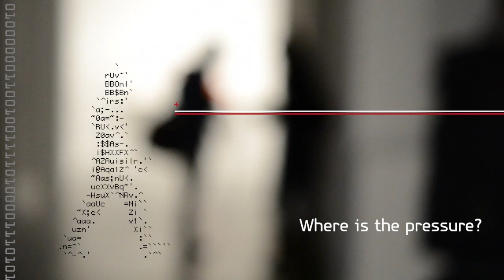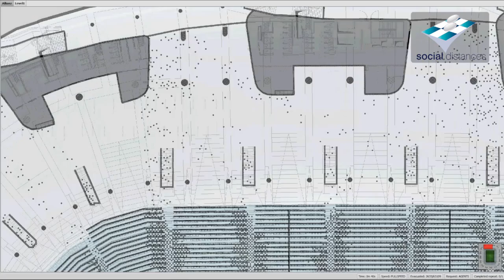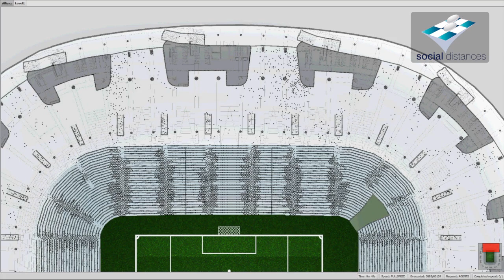Spot reklamowy projektu Crowd Dynamics Modeling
Spot reklamowy projektu Crowd Dynamics Modeling zrealizowany dla Akademii Górniczo-Hutniczej w Krakowie